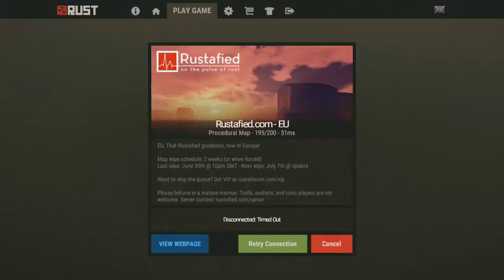《RUST》My Name is Vladimir TROLL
English/German Rust:
OMG Guys! This is my best Rust Troll so far :D
I really pranked these kids :D
I DO WHAT I WANT
Mein PC / My PC Specs:
GPU: MSI GTX 970
CPU: i7 3770k 4.2 GHz
Ram: HyperX Savage 12gb
Mainboard: Asrock Z77 extreme 4
Mic: Turtle Beach Earforce PX 22